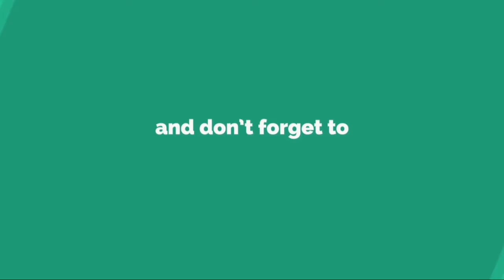« J’avais le dos lacéré » : Yann Moix raconte son passé d’enfant battu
Yann Moix n’a jamais caché son passé d’enfant battu. Seulement, il en a rarement raconté les détails. Dans une interview accordée à _Marie-Claire_ cette semaine, l’écrivain fait une exception en dévoilant les violences qu’il a subies pendant son enfance. «Ça se passait de la manière suivante: des faits relatés et exagérés au téléphone par ma mère, qui faisaient que mon père moulinait toute la journée sur son lieu de travail et le soir, je prenais», commence-t-il par relater. «Lorsque j’allais à la piscine, comme je me faisais frapper avec des rallonges électriques, j’avais le dos lacéré. Je me souviens de ma prof de maths de 5e qui m’a dit, après que je suis revenu défiguré en classe à cause d’une mauvaise note: ‘Ah, il y en a qui ne sont pas contents des mauvaises notes à la maison!’», ajoute-t-il.